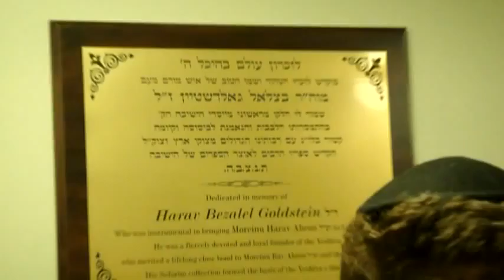Remembering Bezalel Part 1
Remembering the contributions that Charles Goldstein (Bezalel) made to starting the largest Yeshiva in the world, in Lakewood NJ. He helped bring Rav Aaron Kotler to Lakewood and donated his library of Sforim to the Yeshiva to start its library. Beth Medrash Gevorah placed a plaque outside the library to commemorative these events.

Rav Aaron Kotler (grandson of Rav Aaron Kotler gave the Goldstein family an extensive tour of all of the developing campuses of the Yeshiva as well as the main buildings. This is part 1 of two parts.